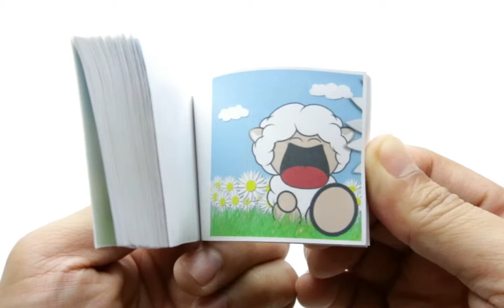Thank Ewe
Flipbook of a a wide-eyed little ewe in a field of flowers showing its delightful gratitude.